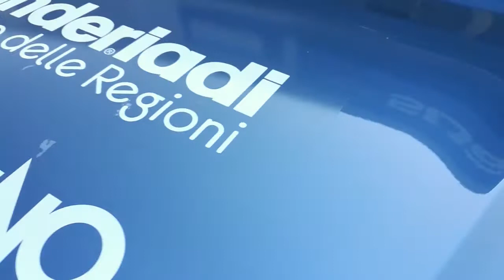Trofeo Regioni - Kinderiadi 2017 viaggia con Pastorello Auto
Ecco una carrellata delle Subaru che Pastorello Auto, storica concessionaria di Trento, ha realizzato e fornito al comitato organizzatore del Trofeo delle Regioni - Kinderiadi. Queste automobili saranno utilizzate durante tutti i giorni della kermesse